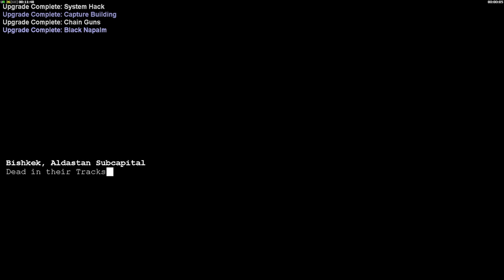C&C Generals: Shockwave - Singleplayer experience | China Campaign 6 - Hard Mode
Hello:) I am making a series of Command & Conquer Generals: shockwave mod missions by an addon called singleplayer experience. hopefully it was enjoyable to watch!

I play games on laptop:
Lenovo Ideapad 3 Intel Core i3-10110U 8GB RAM